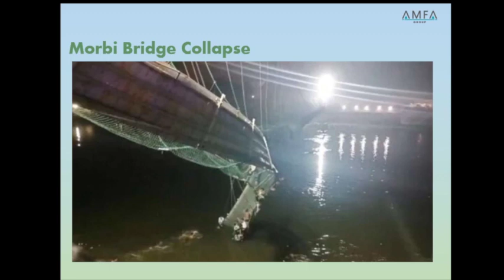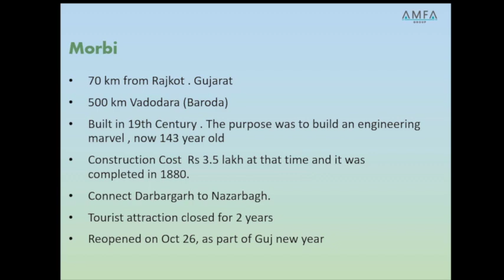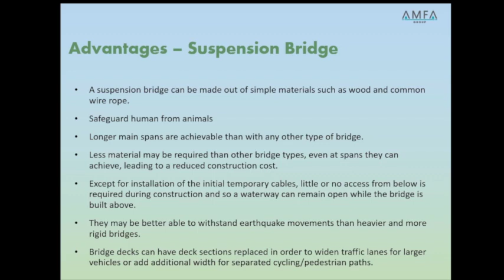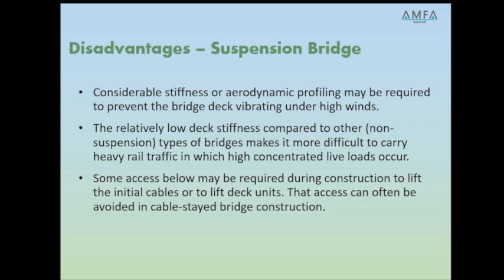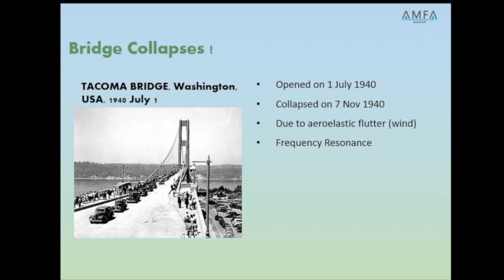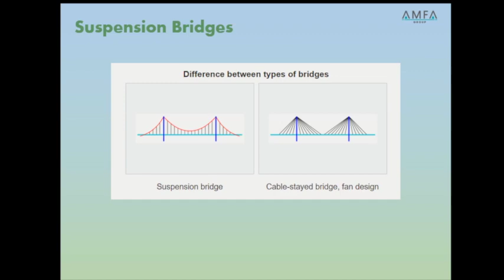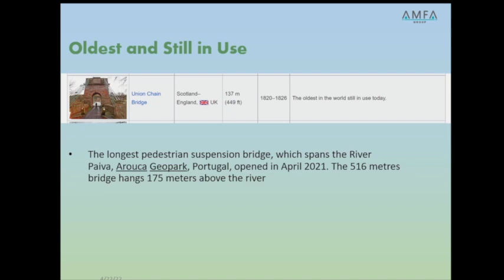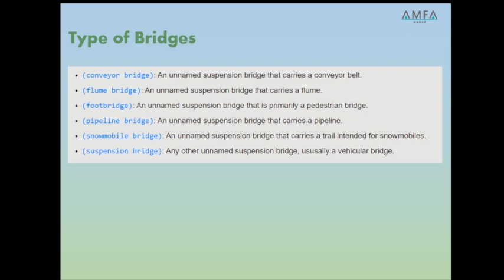തൂക്കുപാലം എന്തിന്? തകർന്നു വീഴാൻ കാരണങ്ങൾ ? , Suspension Bridge Malayalam , Morbi bridge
world famous bridges,
Why is the suspension bridge constructed
How suspension bridge fails
failure factors
Wind load
crowd